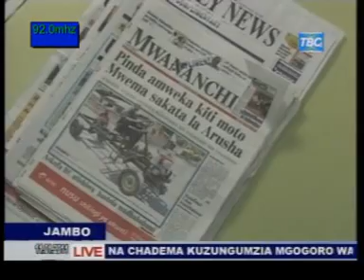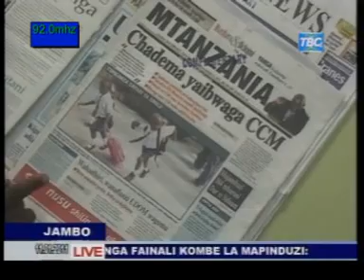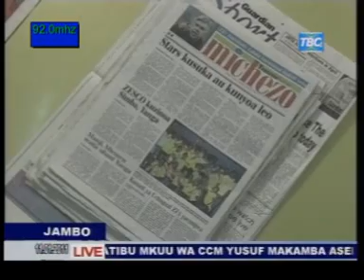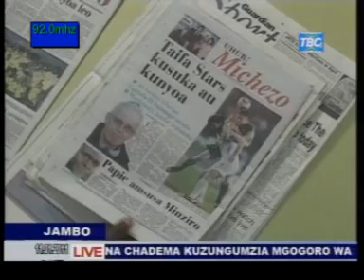Magazeti via TBC Taifa